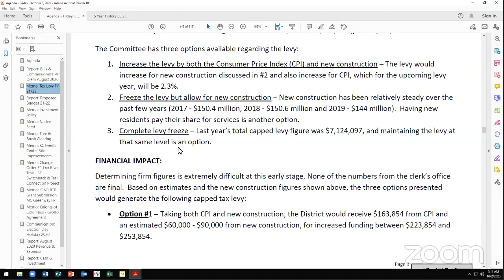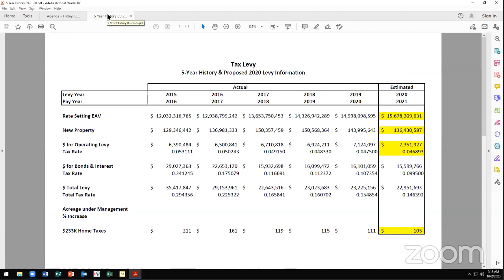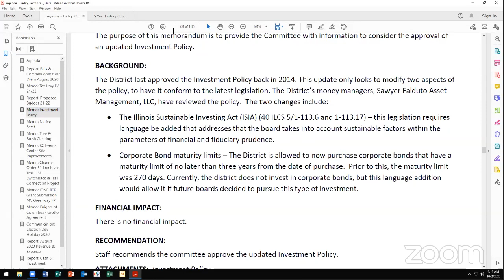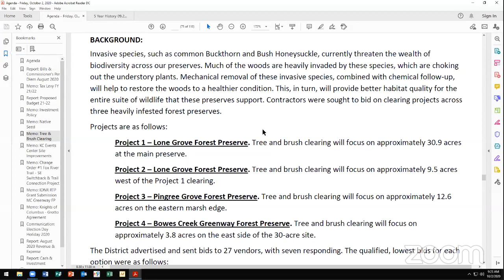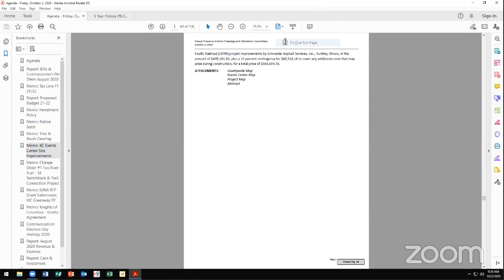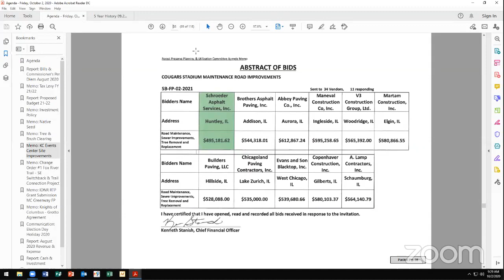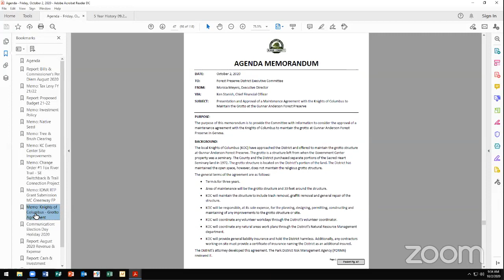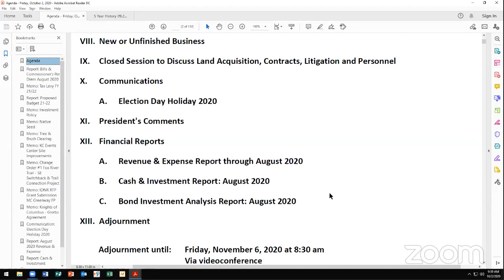Forest Preserve Executive Committee Pt2 October 2, 2020